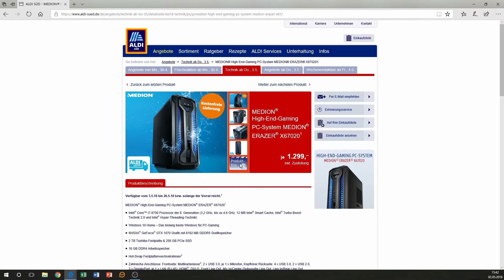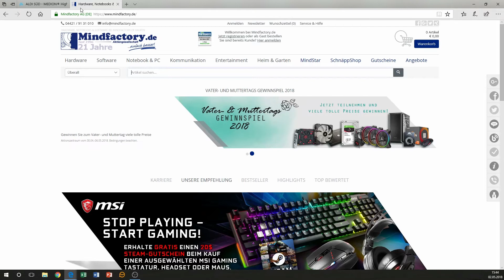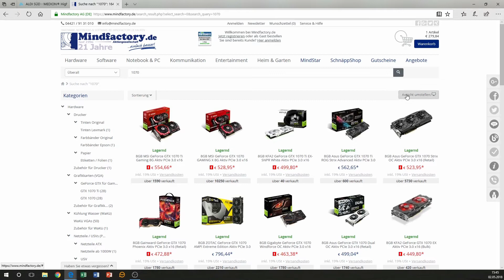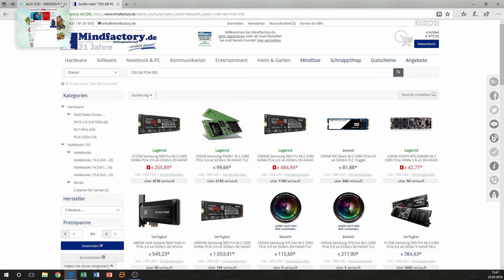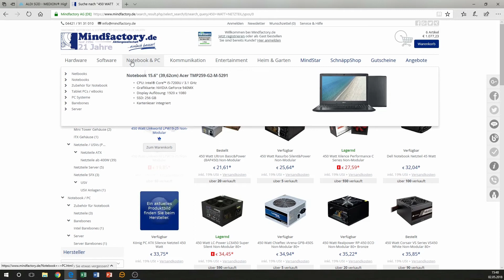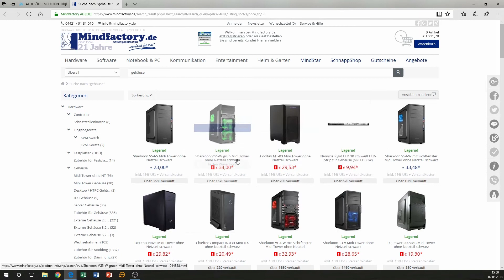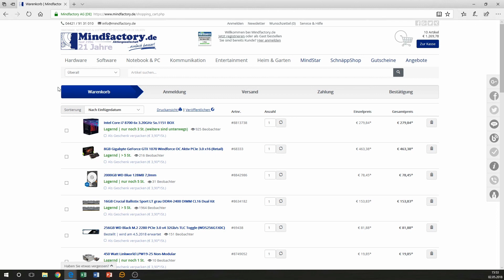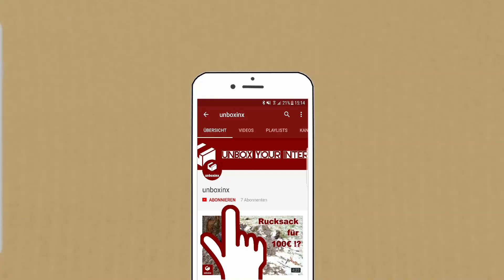Günstiger Gaming PC bei ALDI !? Medion Erazer X67020 | unboxinx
Heute mal ein Video zum Medion Erazer X67020!

Mein Equipment:
2. Stativ
3. Stativ
Externer Kameramonitor

Die Rechte des Videos unterliegen ausschließlich beim Kanalbetreiber. Downloads und Weiterveröffentlichungen sind ausdrücklich untersagt!

Markennamen, die im Video genannt werden, dienen ausschließlich zur Beschreibung der Artikel!
Produktplatzierungen werde ich offen kommunizieren.
Ansonsten bekomme ich kein Geld dafür, die Produkte zu zeigen.
Doch wie lautet der Kanal Slogan?
- UNBOX YOUR INTEREST -

Viel Spaß! 😄